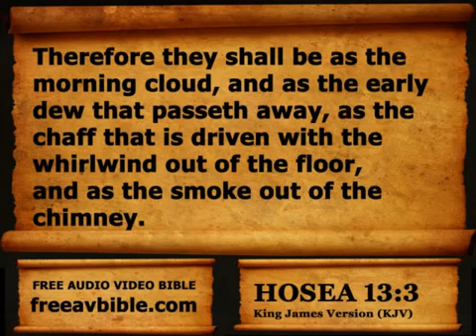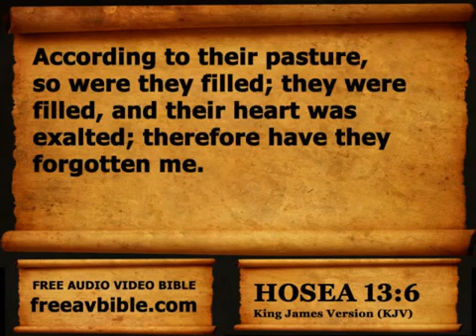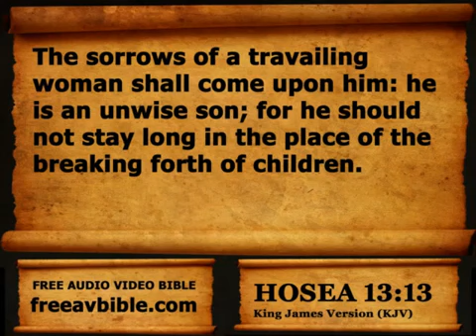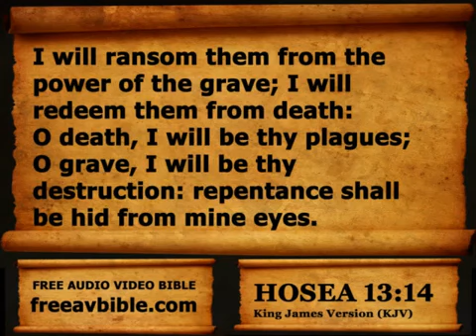Hosea Chapter 13 (Free Audio Bible)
File was downloaded from the Internet archive which allows sharing, downloads and streaming.